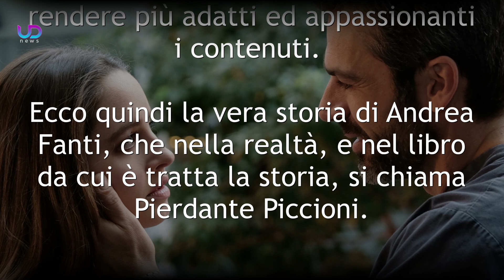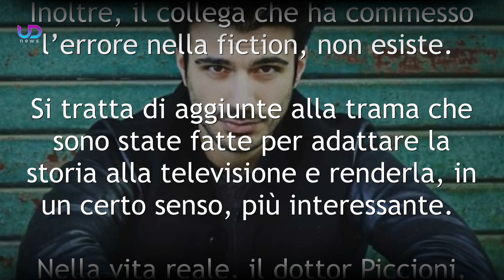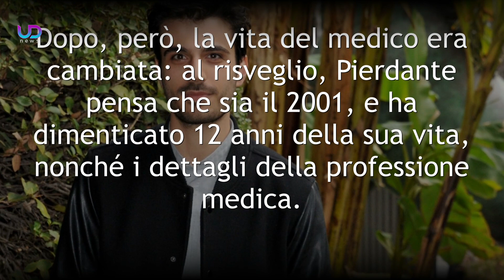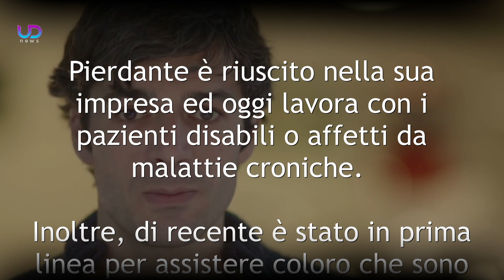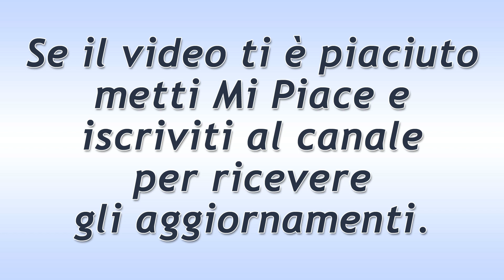Doc Nelle Tue Mani: La Vera Storia del Medico Protagonista!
Doc Nelle Tue Mani: la storia di Andrea Fanti, in realtà Pierdante Piccioni, è stata modificata per la fiction di Rai 1. Ecco tutti i dettagli sulle vere vicende che hanno coinvolto il medico...

Come ormai è stato chiarito, Doc Nelle Tue Mani è tratto da una storia vera. Infatti le vicende del medico che vengono raccontate sono realmente accadute. Ci sono state, però, ovviamente delle modifiche nella fiction, per rendere più adatti ed appassionanti i contenuti. Ecco quindi la vera storia di Andrea Fanti, che nella realtà, e nel libro da cui è tratta la storia, si chiama Pierdante Piccioni.